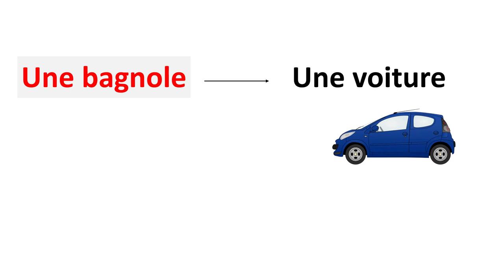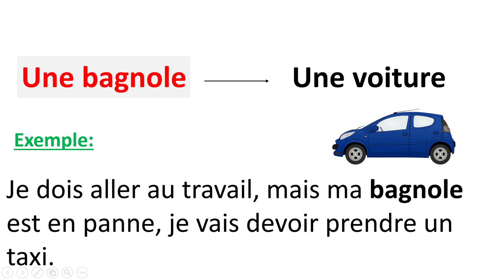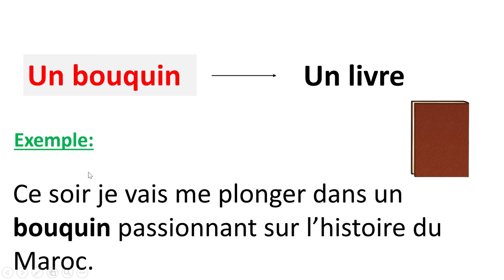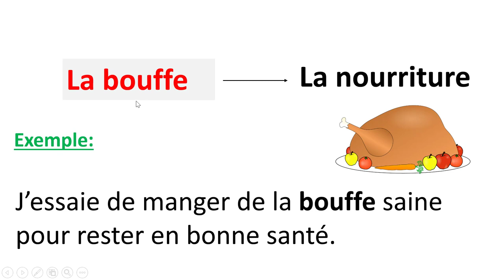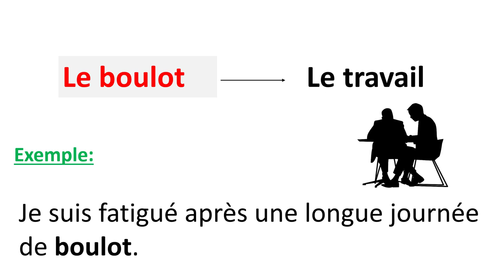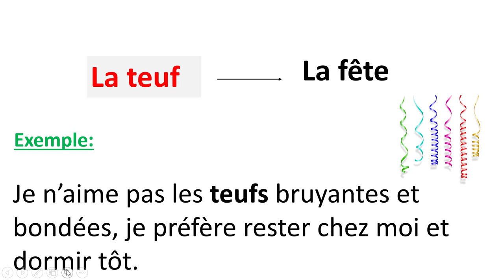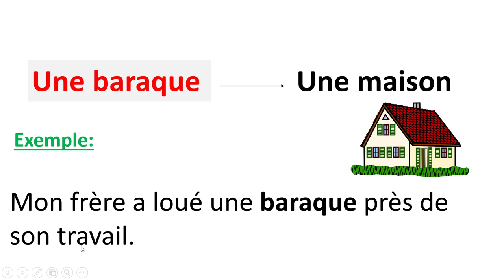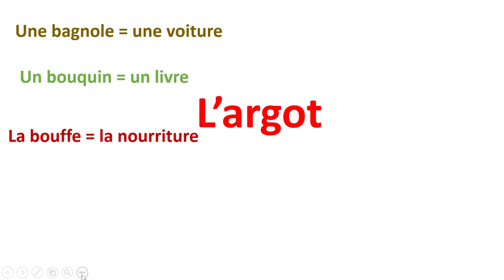تعلم الفرنسية--كلمات بالعامية الفرنسية--L'Argot